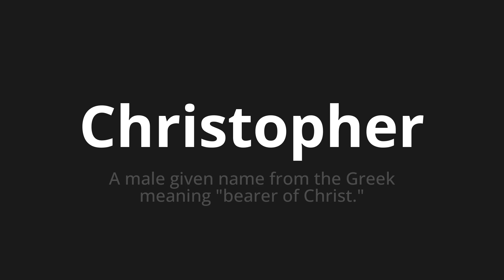How to pronounce Christopher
Master the Pronunciation of 'Christopher which means Christopher' - which means : A Male Given name from the Greek Meaning "Bearer of Christ." 📝 with @PronunciationGerman 🎓🗣️ - [Your Guide to German]

Learn to pronounce 'Christopher' perfectly in German with our easy and engaging tutorial by @PronunciationGerman! 📖📽️ In this comprehensive video, we provide you with native speaker examples 🗣️👂 and phonetic breakdowns 🎵 to ensure you get the pronunciation just right.

How to say Christopher in German